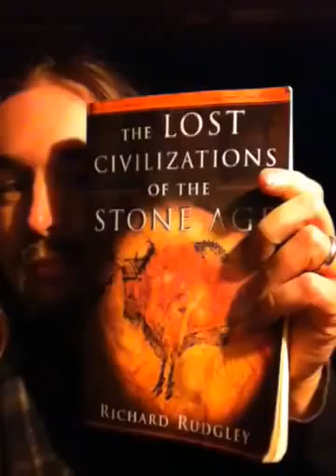The Ancient History Of Europe (Ramblings)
Here I ramble about the ancient history of Europe, specifically the Neolithic period, It's a short bit of my normal ramblings, Enjoy

Also, vistas my websites:
EmberOfaNewWorld.com
Anti-Proton.com